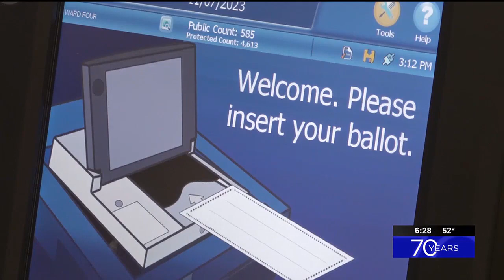Maine volunteer works local election day before 100th birthday